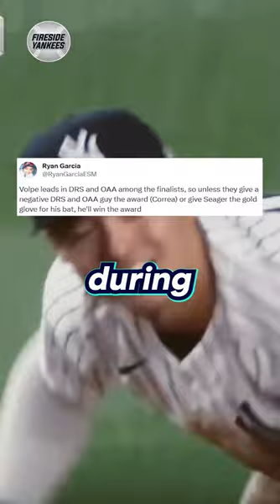Anthony Volpe is a LOCK to win a Gold Glove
Thank you for supporting the Fireside Yankees community and channel!

Check out ESM for daily articles covering the Yankees and every other New York sports team: EmpireSportsMedia.com